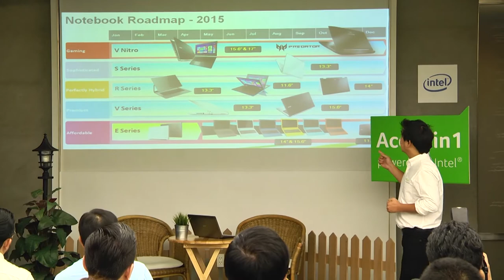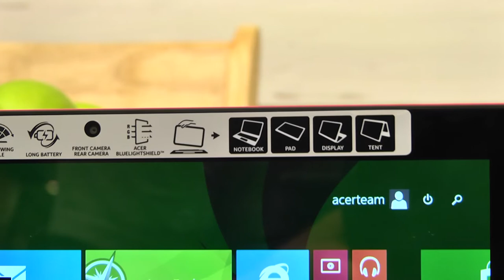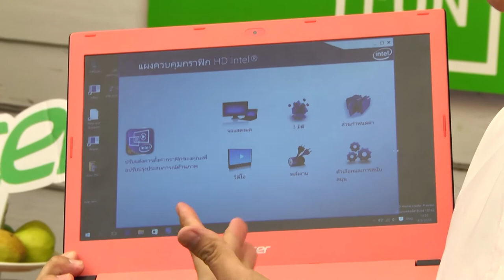เปิดตัว Acer Aspire E Series และ 2in1 Acer Switch Series | News